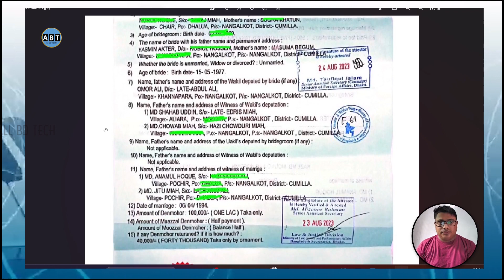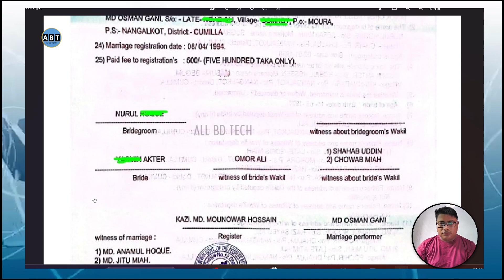Nikah Nama in English,nika nama,nikahnama english,how to write nikah nama in english,কাবিন নামা